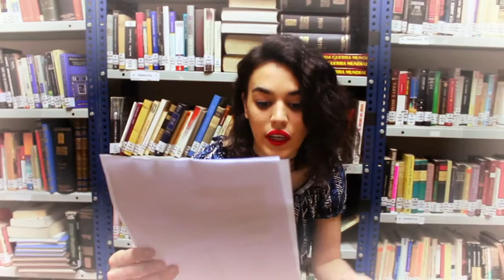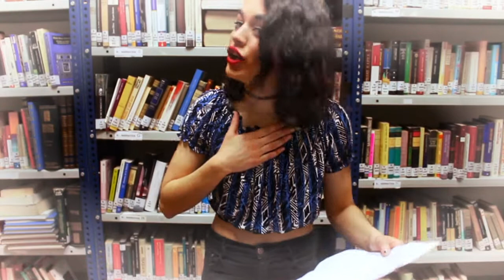Miriam Martins - Mis lágrimas no son solo mías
Miriam Martins recita "Mis lágrimas no son sólo mías" en la biblioteca de Tabacalera, como parte del festival Versódromo que organiza el colectivo Escaparate de Poesía.

El Escaparate de Poesía es un movimiento poético de referencia que ha generado un circuito que se lleva a cabo en Barcelona, Madrid, Zaragoza, Sevilla, Granada, Málaga y Cádiz.

Y de Miriam Martins en:

- @MiriiamMartins (Instagram)